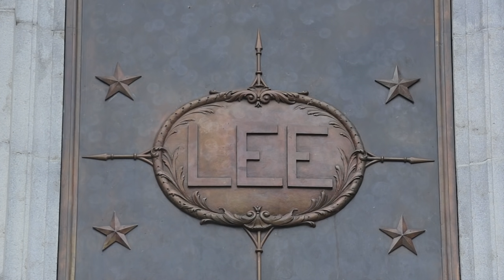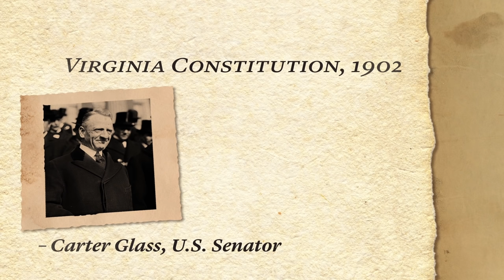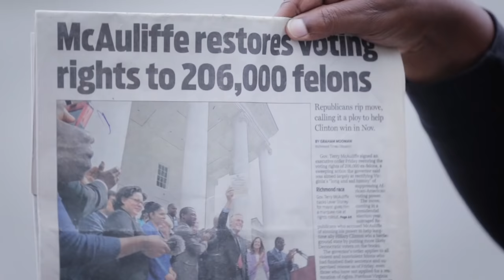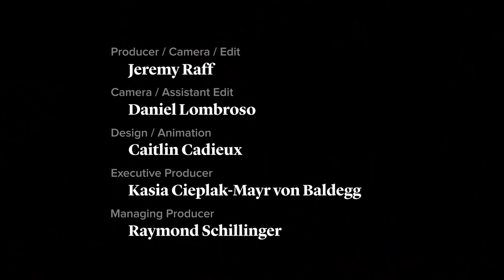Why Virginia's Restoration of Voting Rights Matters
In April, Virginia Governor Terry McAuliffe restored voting rights to more than 200,000 people with felony convictions. The provision in the state’s constitution that bans felons from voting stemmed from attempts to prevent African Americans from voting. “The whole genesis of what we’re talking about goes to the core of racism in this country,” McAuliffe says in this short video. “Many African Americans were being arrested early on in the southern states, so predominately African Americans were the ones being charged with felonies.” Atlantic staff writer Vann R. Newkirk II traveled to Richmond, Virginia, to speak with the governor and those directly affected by the order.